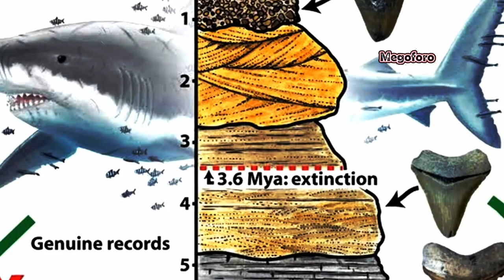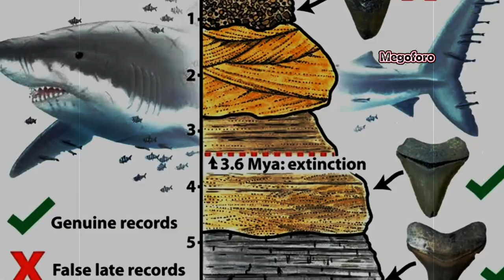Megalodon un tiburon de casi 30 metros que alguna vez si existio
¿Por qué se extinguió el megalodón?, era un tiburón gigante que vivió entre el Oligoceno y el Plioceno actualmente America, Australia, Asia e Islas Canarias ; es caracterizado por ser el terror de los mares de su tiempo ya que fue un superpredador de su epoca.